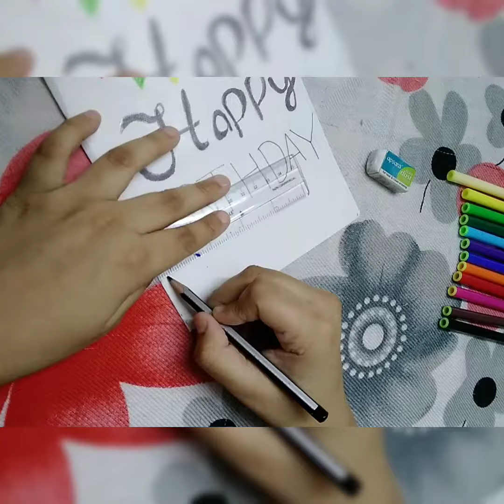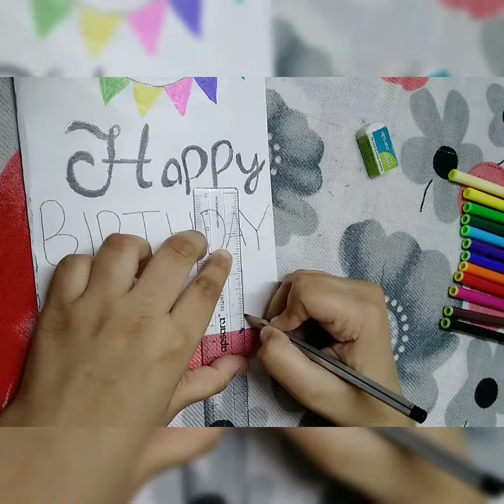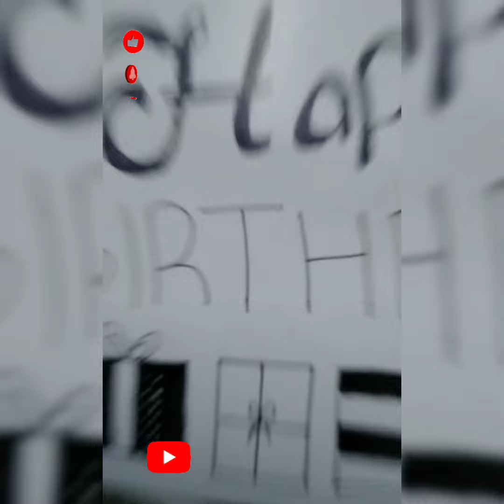Birthday Card front page design 🌈🎁✨️ |Ameerami vlogs